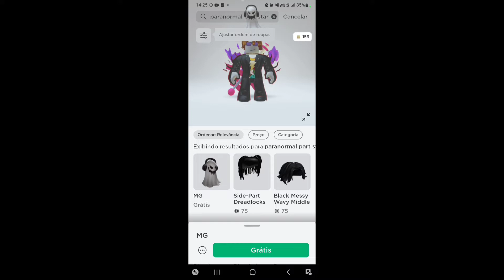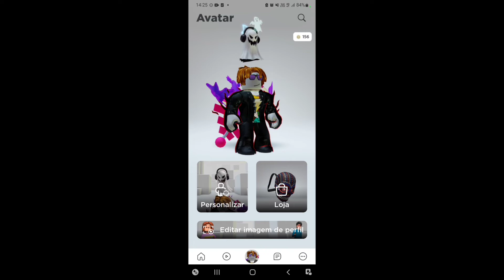Novo Ítem Grátis!CHAPEU DE FANTASMA.PEGUE AGORA.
saiba como pegar o novo item  gratis do roblox chapeu de fantasma.